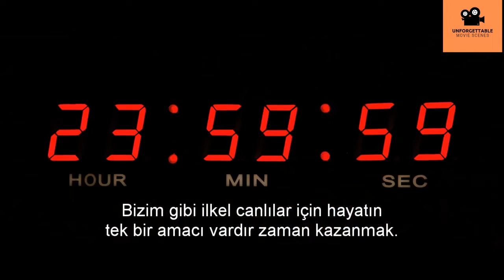Lucy : Immortality or Production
Lucy gains extraordinary physical and mental capabilities after the effects of a performance-enhancing drug set in. Soon, she evolves into a warrior bent on destroying those who held her captive.

Release date: August 8, 2014 (Turkey)
Director: Luc Besson
Screenplay: Luc Besson
Music composed by: Éric Serra
Producers: Virginie Besson-Silla, Marc Shmuger
Editors: Luc Besson, Julien Rey

Cast:
Scarlett Johansson / Lucy
Morgan Freeman / Professor Norman